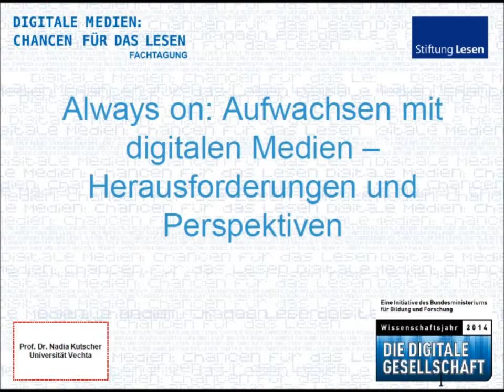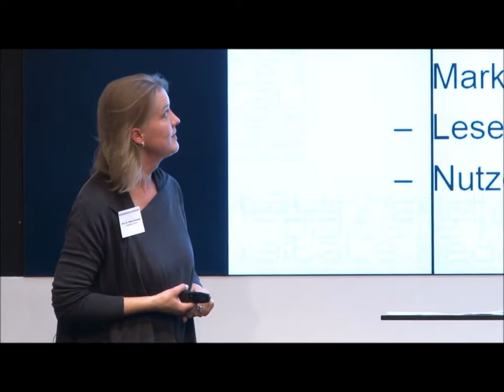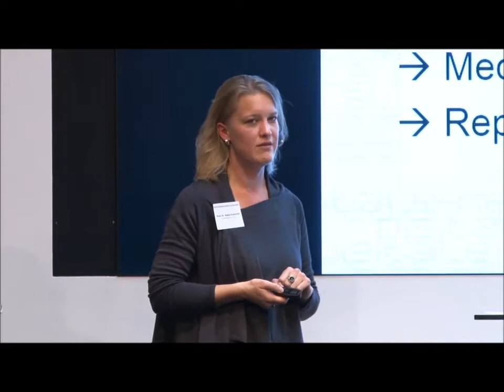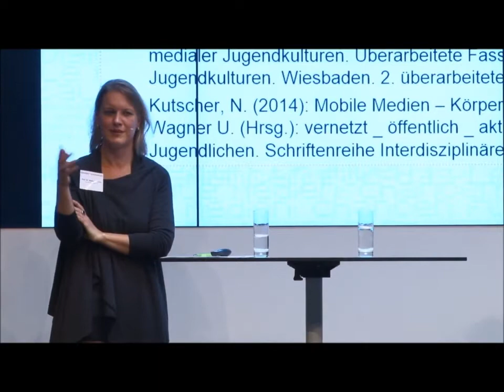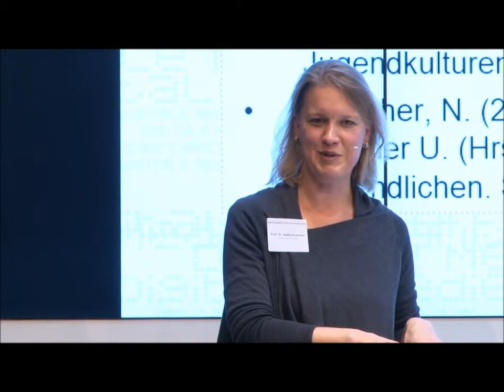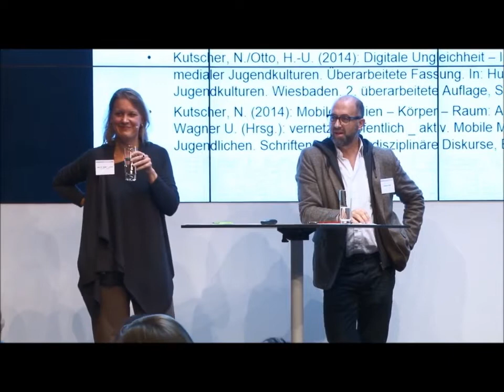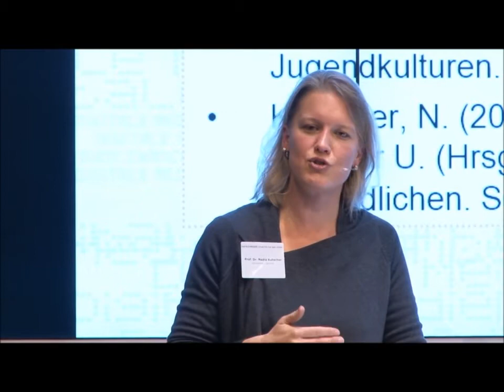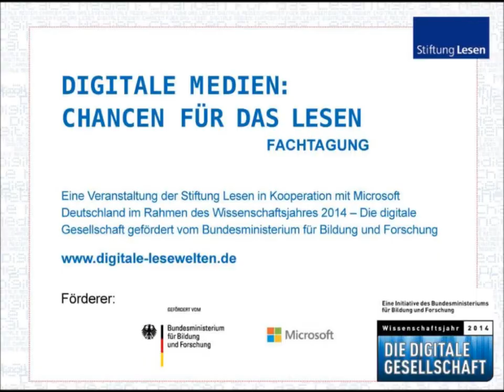Fachtagung "Digitale Medien: Chancen für das Lesen": Vortrag Prof. Dr. Kutscher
Am 25. November 2014 veranstaltete die Stiftung Lesen aus diesem Grund in Berlin im Rahmen des Wissenschaftsjahres 2014 – Die digitale Gesellschaft die Fachtagung „Digitale Medien: Chancen für das Lesen“ für Multiplikatoren aus Kindertagesstätte, Schule, Jugendarbeit, Bibliothek, Medienarbeit und Kulturvermittlung.

Vortrag „Always on: Aufwachsen mit digitalen Medien – Herausforderungen und Perspektiven“ – Prof. Dr. Nadia Kutscher

Der Beitrag gibt einen Überblick über aktuelle Entwicklungen der Nutzung digitaler Medien. In diesem Zusammenhang werden Aspekte wie die Bedeutung digitaler Medien in Familie und Bildungsinstitutionen, die Reproduktion sozialer Ungleichheit in der Mediennutzung („digitale Ungleichheit“) sowie „Big Data“ und die Prekarität privater Daten dargestellt. Dabei werden die sich daraus für Bildungseinrichtungen ergebenden Herausforderungen diskutiert und Handlungsperspektiven vorgestellt.

Prof. Dr. Nadia Kutscher, Professorin für Soziale Arbeit und Ethik, Erziehungswissenschaftlerin, Diplom-Pädagogin, Diplom-Sozialpädagogin (FH)